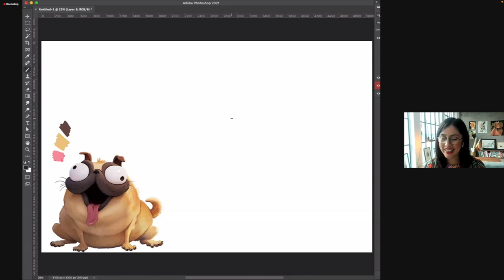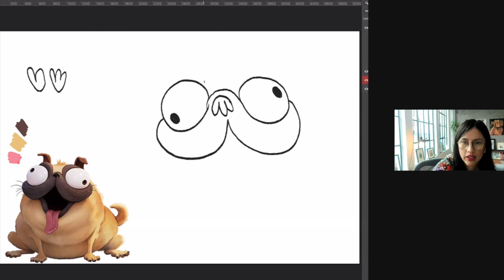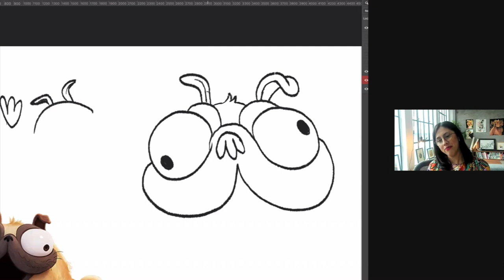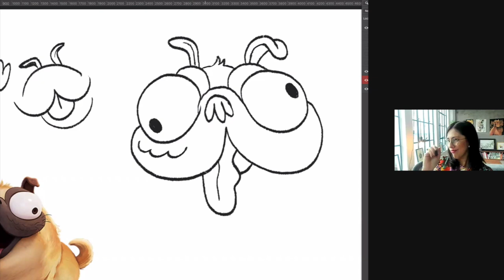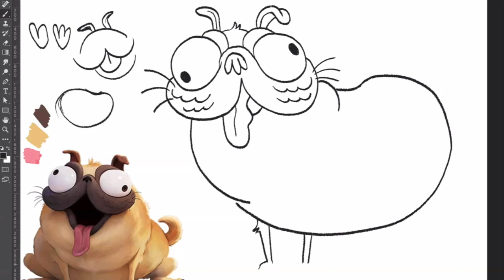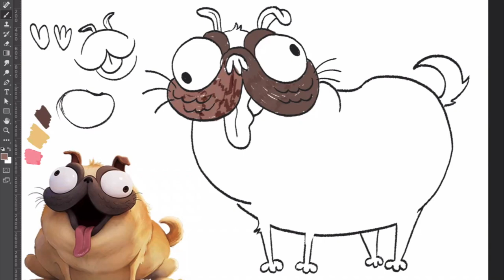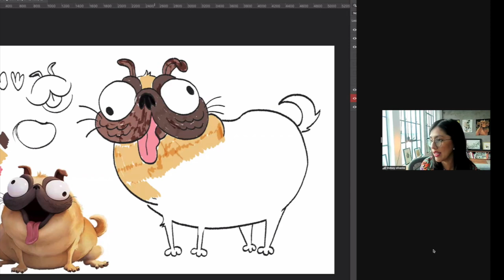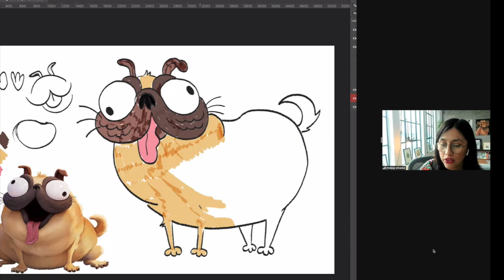Learn to Draw Monchi with The Mitchells vs The Machines Production Designer Lindsey Olivares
Learn to draw Monchi the adorable dog, pig, dog, loaf of bread in the world! In celebration of The Mitchells vs The Machines - Katie Mitchell’s Special Edition release, we sat down with Production Designer Lindsey Olivares to chat about the animation style/

The new Blu-Ray and digital- features over 2 hours of new content including an all-new short (Dog Cop 7: The Final Chapter) and Katie’s Extended Cinematic Bonanza Cut.
The Blu-Ray edition is made as if Katie Mitchell would have made it herself, down to the packaging, menus, and even a “surprise and delight” insert booklet from Katie herself.
Katie’s Extended Cinematic Bonanza Cut includes over 40 minutes of deleted scenes.
In addition, the Blu-Ray, DVD, and digital versions of the film include fun activities to enjoy as a family and that kids will love: How To Make Sock Puppets and How To Make Katie Face Cupcakes.
THE MITCHELLS VS. THE MACHINES will release on Digital, DVD, and Blu-Ray on Tuesday, December 14th

JaMonkey / YT
4915 N Main Street # 282